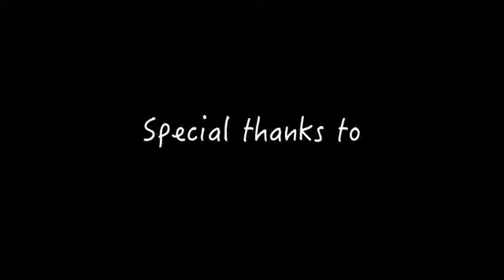When Clare Met Jiggy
Miss Clare Sloane meeting the great Jiggy Comedy fresh from New York just before his debut London show   "50 1st Dates, Zero 2nd Dates"  at The Cockpit Theatre.
Along for the ride are Mike Charette and Tim Brierley fellow comedians and also featured are the co hosts of the podcast which was debuted at The Star Of Kings.
I hope you all enjoy the craziness and banter and look out for further Star interviews from Clare Sloane